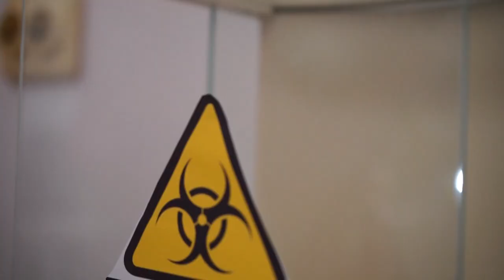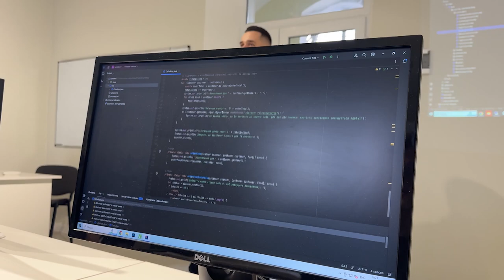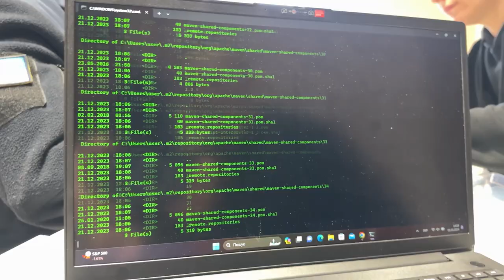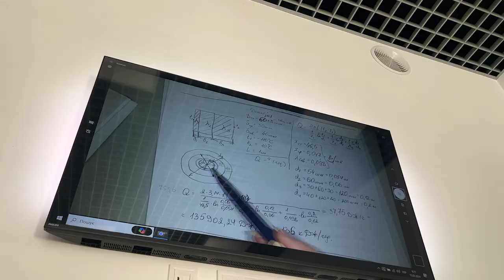Безпека людини - це безпека країни!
Юнаки та дівчата ЛДУБЖД здобувають освіту за такими спеціальностями: Пожежна безпека, Цивільна безпека, Психологія, Комп’ютерні науки, Кібербезпека та захист інформації, Філологія, Соціальна робота, Менеджмент, Екологія, Транспортні технології (на автомобільному транспорті)